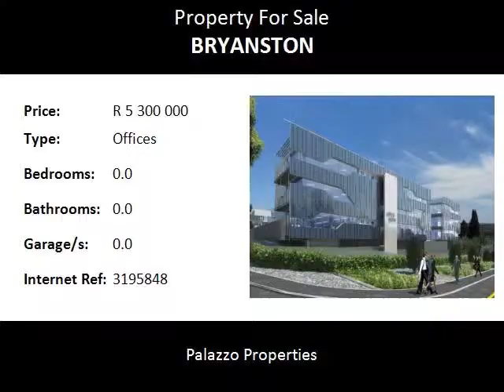Offices For Sale in Bryanston, Sandton, South Africa for ZAR R 5 300 000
Bedrooms:
Bathrooms: 0.0
Garages: 0.0
Price: R 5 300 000

Property Description:

PALAZZO PROPERTIES presents: MAIN, BRYANSTON prime!
This new state-of-the-art sectional title scheme is a stunning new development of offices in the heart of Bryanston with units varying from 235m2 through to 452 m². Currently available are units ranging R 5,3 mil (235 m²)to R 10,2 mil (452 m²).

The units will be delivered with the following:
- Ceiling – 1200 x 600 acoustic tiles on exposed T sections.
- Walls – Cement plaster with Rhinolite second coat.
- Tiling – Floors and walls to toilets and kitchens will be tiled as per the Architects impressions
- Electrical - Recessed LBR fluorescent light fittings, electrical plugs and telephone jacks as per the Electrical
layout.
-Toilets – Complete with Sanitary ware, tiles, vanities, etc.
-Kitchen – Kitchen fittings & kitchen top (Caeserstone or similar)
- Toilet & Kitchen doors will be timber veneer with hard wood frames.
- Doors – Entrance door and windows will be powder coated Aluminum.

The Owner / Tenant will be responsible to complete the fit out to their requirements.
An amount of R1000 / m² (Ex Vat) has been included in the purchase price for the tenant to complete their fit out.
The allowance is to be used as the tenant specifies for the following, but not limited to, items:

- Paint or wallpaper
- Air Conditioning
- Drywall partitions, doors and viewing panels.
- Fixtures & Fittings, shelving, shopfitting, counters etc.
- Signage, Corporate and building name, directions etc.
- Carpets
- Blinds
- Telephone installation, switch board.
- Computer cabling, networking, UPS, generators etc.
- Toilet roll holders, soap dispensers, towel rails etc.
- Security & Alarm Installation, Access Control, Burglar bars

Easy access to highway, major routes and Gautrain bus service.

Transfer costs are excluded.
Bond registration costs are excluded.
All prices are exclusive of VAT

Numerous green features including solar, heat pumps, motion control sensors, sun screens, water back up etc etc will be standard, further details to follow.

Tenant Allowance of R1000.00 ex vat /  m2 is included in the price.
Parking is provided by way of basement and open parking at an average rate of 5 bays / 100m2 of net usable office space.
Construction commenced in February 2014 with completion Mid 2015.